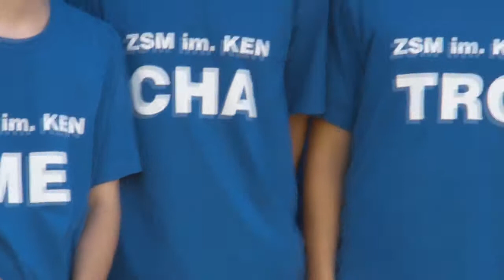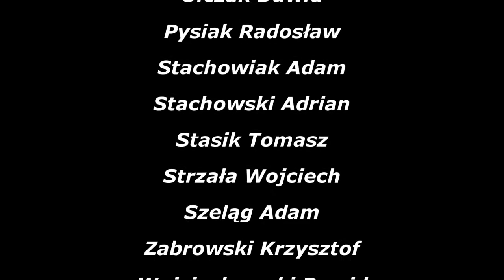Promocja Budżetu Obywatelskiego